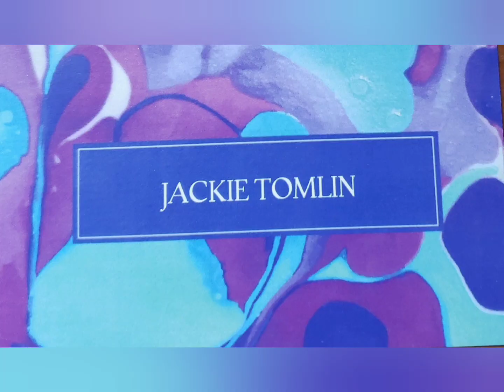LEO You end up getting what you want the week of September 19, 2022